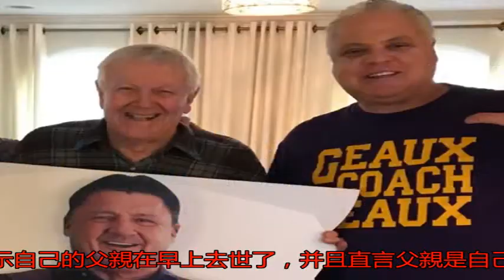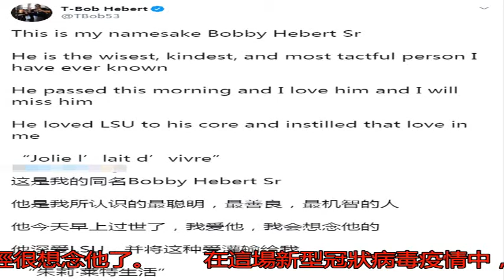美國知名男主播節目中透露父親感染新冠病毒去世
3月29日(北京時間...